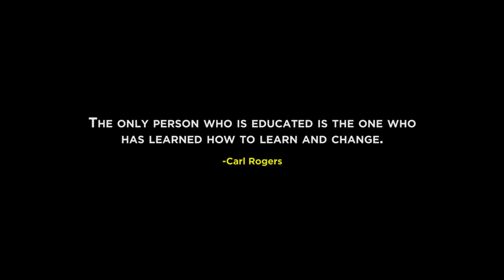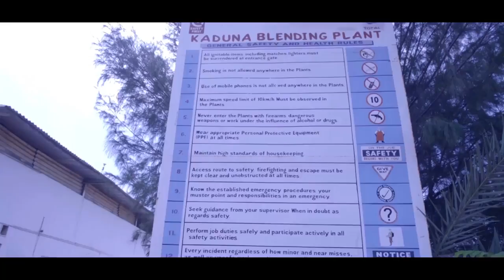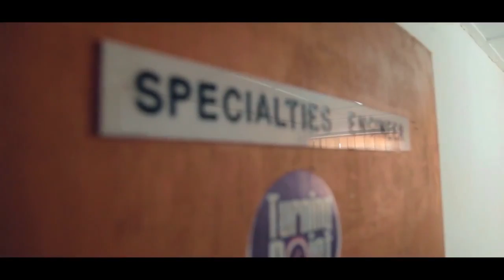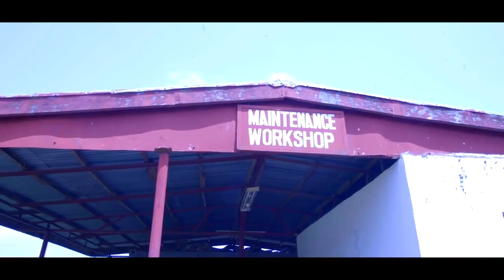TOTAL JOB SHADOW | KADUNA BLENDING PLANT | KADUNA STATE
Total Job shadow is an annual CSR project by Total Nigeria Plc, designed and implemented by Kasher Consulting Limited